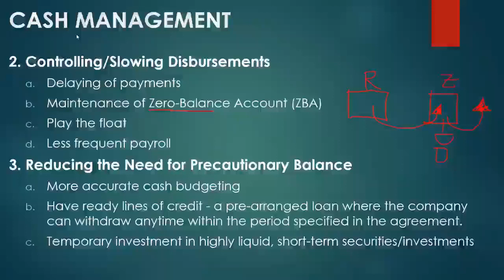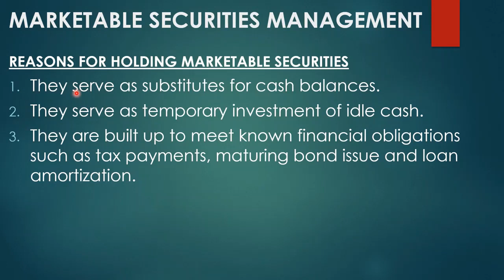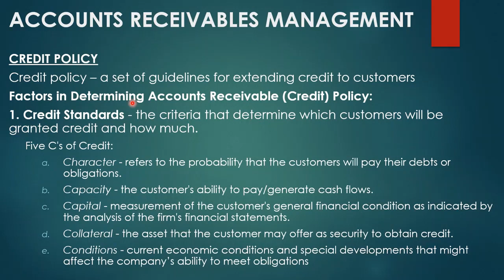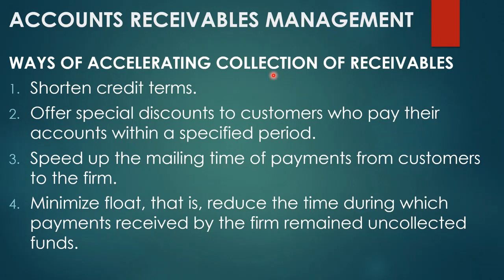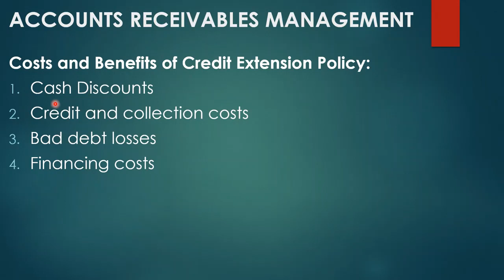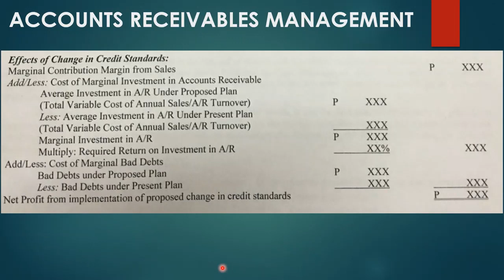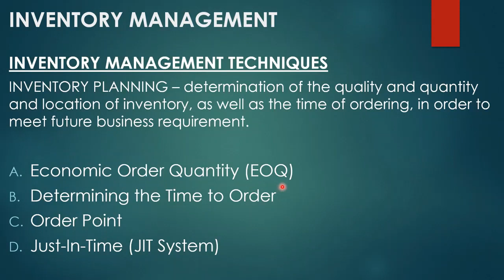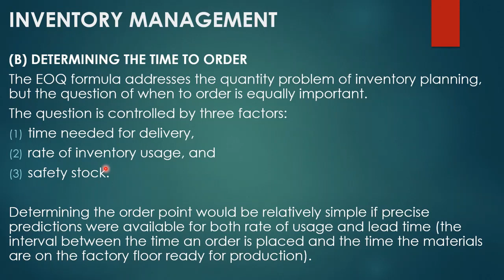(Re-uploaded) ARW MAS - WORKING CAPITAL MANAGEMENT (PART 2)